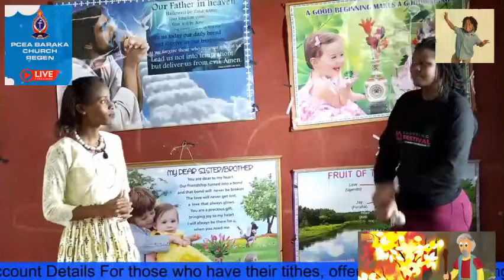Sunday School Service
Join the PCEA Baraka Church Regen Sunday School Teachers for this weeks Sunday School